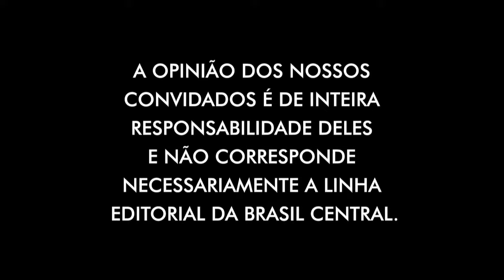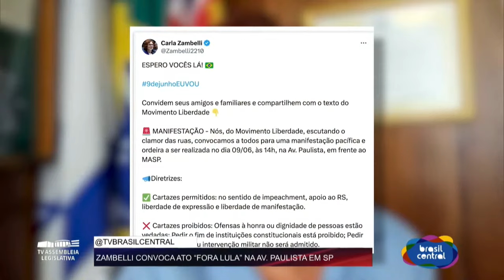BOLSONARO RECLAMA QUE ESTÁ SENDO PERSEGUIDO POR MORAES | 28/05/2024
| TBC DEBATE |
28/05/2024
Apresentação: Rafael Vasconcelos

A Temporada está pegando 🔥